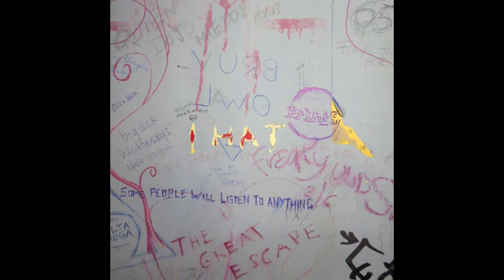Prints Familiar - I Thought I'd Hear You Arrive (Official Audio)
Track 1 from the 6 track Debut EP 'Some People Will Listen To Anything' out Wed 19th November.

Lyrics:
I thought I could hear you arrive
But you snuck up on me instead
I could've laughed myself to death

Had been told I'd want to touch the sky
Though I think I'd prefer to stand
Where my feet recommend and then

We listen to 'The Soft Parade'
The best part of the trip
He says and I
Don't know if I can agree with him just yet
Not just yet.

We wonder why you are not yourself
Or are the changes in this room
An attribute of the shit consumed?

Side by side and holding your hand

And listen to 'The Soft Parade'
Not just yet

Oh! But I
Can sort of see the colours that he meant